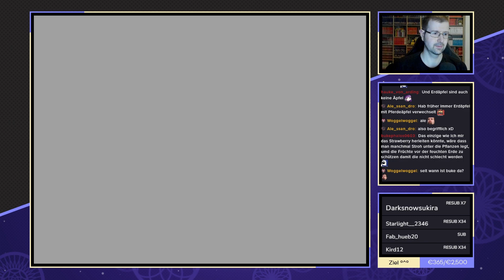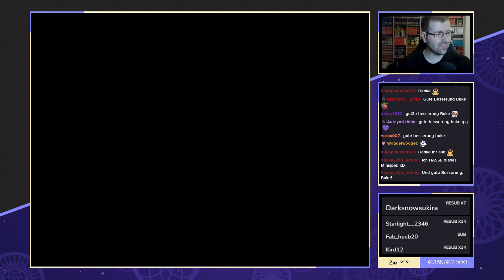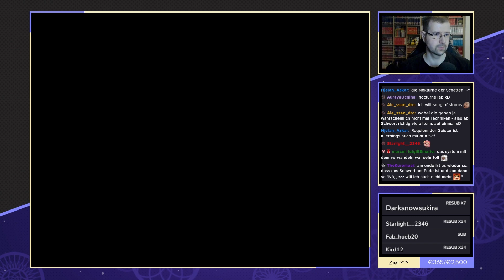TLo Zelda Twilight Princess Randomizer - #13 - Schnapp die Ballons!